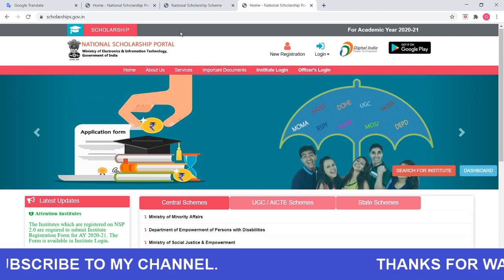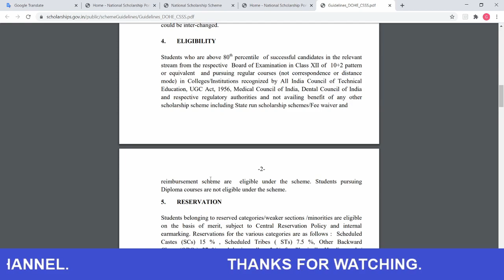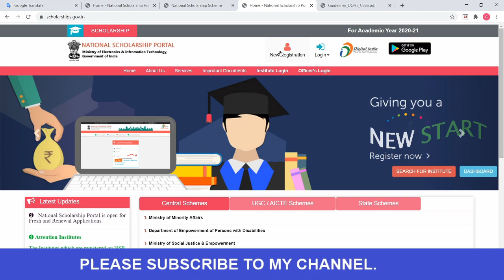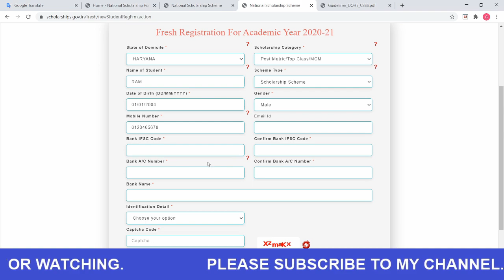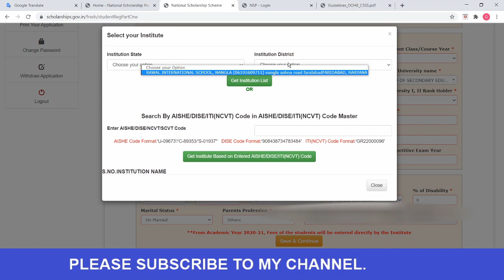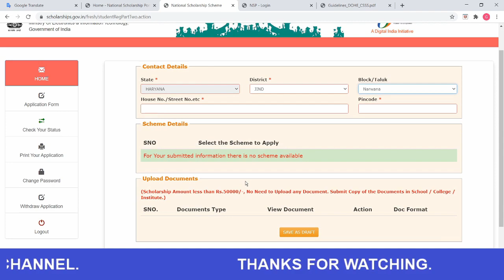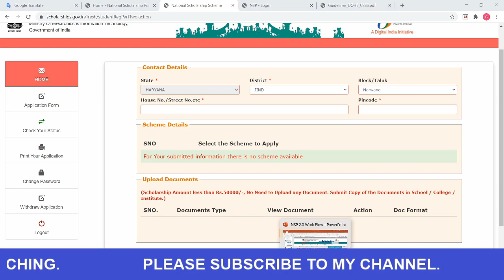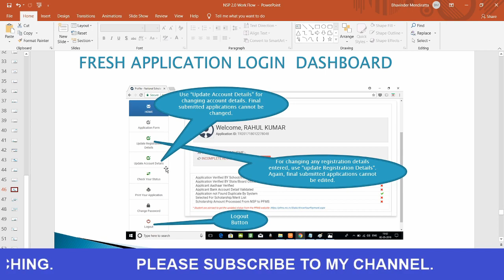How to Apply scholarship on National Scholarship Portal. NSP scholarship kaise apply kare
how to apply scholarship in India via National Scholarship Portal ( NSP) /NSP 2.0
NSP is one-stop solution through which various services starting from student application,
application receipt, verification, processing, and disbursal of various scholarships to students
are facilitated. National Scholarship Portal is taken as Mission Mode Project (MMP) under
Digital India.
The primary role of the Student/ Applicant is to register and submit the application at NSP.
The student/applicant who is applying for the first time on NSP portal, is referred to as Fresh
Students, and the students who have been granted scholarship in any of the scheme on-boarded
at NSP in the immediately preceding Academic Year, are referred to as Renewal students. The
student/applicant using the NSP must adhere to the following:
1. Registration Process for Fresh Students:
a) Students applying for scholarship for the first time need to "Register" on the portal
as fresh applicant, using the icon “New Registration” at NSP Portal URL -
by providing accurate and correct information as per their
documents.
b) Before initiating registration process, students are advised to carefully go through the
“Guidelines for Registration on National Scholarship Portal” and keep their
Educational and other documents such as Aadhaar number, Enrolment number, Bank
passbook etc. in hand.
c) Fields marked as ‘*’ are mandatory.
d) Students who have been assigned Aadhaar shall mandatorily provide their Aadhaar
number in their application.
e) Student(s)/The Student who do not possess Aadhaar shall provide the enrolment ID
(if available), and upload scanned copy Bank Passbook with Photograph, in PDF or
JPEG format (Maximum size 200 KB). The student will also be required to upload
bonafide student certificate from Institute / School in along with their application
form.
f) Upon submitting all the details on registration page, student will get a unique
application ID and password through SMS on the provided(registered) mobile
number.
g) The student shall login to NSP using application ID and password received. The
student must change the password upon first login. This password has to be kept safely
and confidentially. The student can change the mobile number only before the first
login, i.e. before changing the received password.
h) The student can apply in any of the scheme on-boarded on NSP by providing accurate
and correct information as per their documents, and shall submit the documents to the
Institute after Final submission of the application at NSP portal.
i) The detailed procedure for filling the application form has been provided in the User
Manual for Applicants.
Frequently Asked Questions (FAQ) for Students: National
Scholarship Portal 2.0 for the Academic Year 2020-21
Q.No. 1. Who are eligible to apply for Scholarship Schemes?
Answer: The eligibility criteria of different schemes hosted at
NSP, varies from scheme to scheme. Students studying in India
and fulfilling the requirements of various scheme guidelines of
various Ministries are eligible to apply for the scholarships. The
detailed guidelines are available on the Home Page of the
Portal
राष्ट्रीय छात्रवृत्ति पोर्टल (NSP) / NSP 2.0 के माध्यम से भारत में छात्रवृत्ति कैसे लागू करें
एनएसपी एक-स्टॉप समाधान है जिसके माध्यम से छात्र आवेदन से शुरू होने वाली विभिन्न सेवाओं,
छात्रवृत्ति के तेज और प्रभावी वितरण के लिए उत्तरदायी और पारदर्शी 'स्मार्ट' प्रणाली
पात्र आवेदकों को सीधे उनके खाते में प्रत्यक्ष लाभ अंतरण (DBT) के माध्यम से
कोई भी रिसाव।
छात्र / आवेदक की प्राथमिक भूमिका एनएसपी में आवेदन को पंजीकृत और जमा करना है।
एनएसपी पोर्टल पर पहली बार आवेदन करने वाले छात्र / आवेदक को फ्रेश कहा जाता है
छात्र और वे छात्र जिन्हें योजना में से किसी में छात्रवृत्ति दी गई है
1. नए छात्रों के लिए पंजीकरण प्रक्रिया:
ए) पहली बार छात्रवृत्ति के लिए आवेदन करने वाले छात्रों को पोर्टल पर "रजिस्टर" करने की आवश्यकता है
नए आवेदक के रूप में, NSP पोर्टल URL पर आइकन "नया पंजीकरण" का उपयोग करते हुए -
उनके अनुसार सही और सही जानकारी प्रदान करके
दस्तावेजों।
ख) पंजीकरण प्रक्रिया शुरू करने से पहले, छात्रों को सावधानी से जाने की सलाह दी जाती है
"राष्ट्रीय छात्रवृत्ति पोर्टल पर पंजीकरण के लिए दिशानिर्देश" और उन्हें रखें
शैक्षिक और अन्य दस्तावेज जैसे आधार नंबर, नामांकन संख्या, बैंक
पासबुक आदि हाथ में।
और उनके दस्तावेजों के अनुसार सही जानकारी, और दस्तावेजों को प्रस्तुत करेगा
एनएसपी पोर्टल पर आवेदन जमा करने के बाद संस्थान।
i) उपयोगकर्ता को आवेदन पत्र भरने की विस्तृत प्रक्रिया प्रदान की गई है
आवेदकों के लिए मैनुअल।
छात्रों के लिए अक्सर पूछे जाने वाले प्रश्न (एफएक्यू): राष्ट्रीय
शैक्षणिक वर्ष 2020-21 के लिए छात्रवृत्ति पोर्टल 2.0